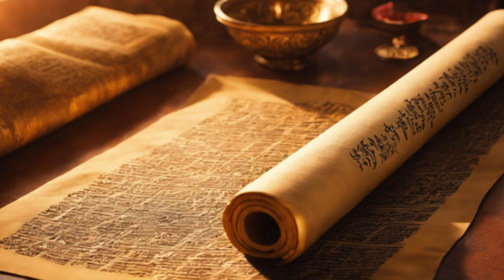Prepare-se para se Surpreender: Gogue e Magogue na Bíblia!